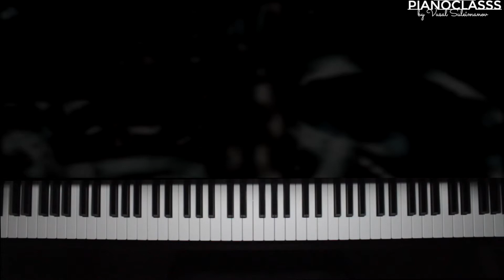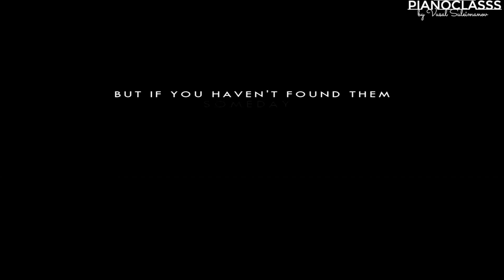"Baş Harfi Ben" (Vüsal Süleymanov)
Salam, videonu izlədiyiniz üçün öncədən təşəkkürlər! Kanalımıza abunə olmağı və videomuzu bəyənməyi unutmayın.
Hörmətlə: Vüsal Süleymanov (Pianoclasss)

Gidince anlıyorum her şeyini özlüyorum
Tenin benim gibi kokunu içime istiyorum
Öpünce anlıyorum ben seninle yaşıyorum
Gün bir'den beri kaç kere vuruluyorum

Birdenbire
Hayatının tümü oldun
Gecelerine gün gibi doğdun
Gidersen bir gün
Biri üzülür çok

Hayatının tümü oldun
Gidersen bir gün biri kırılır çok..
Adı lazım değil baş harfi ben

Festival gibisin katılmak istiyorum
Önlerden yer kapıp
Gözünü kalbime bekliyorum
Asaletinin bedeli,
Çok kölen var belli biri
Hem biraz deli azdan çok da serseri